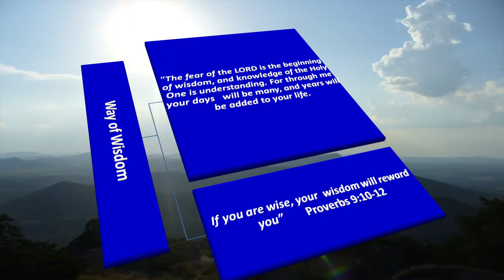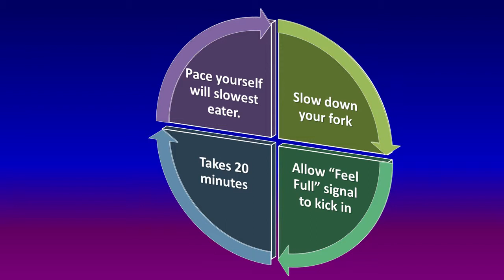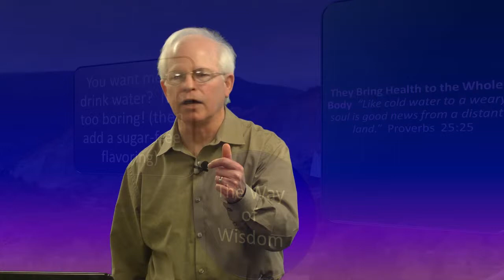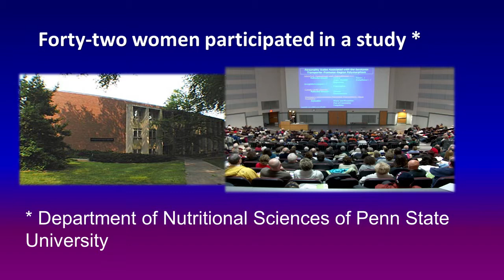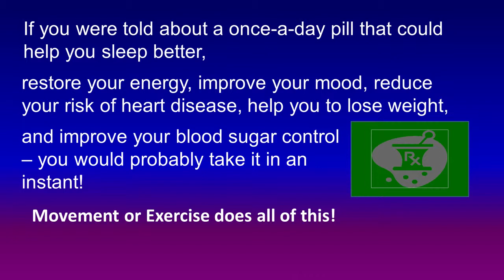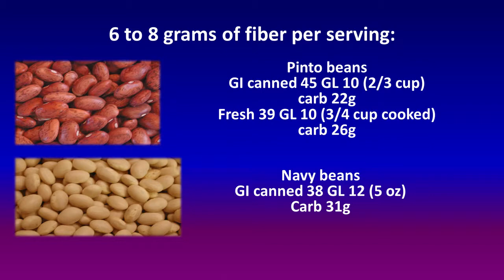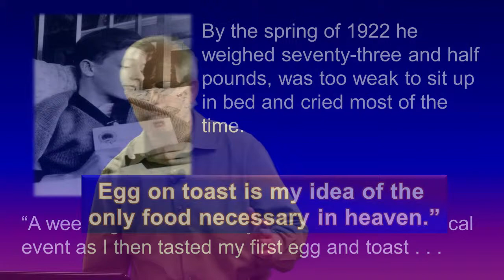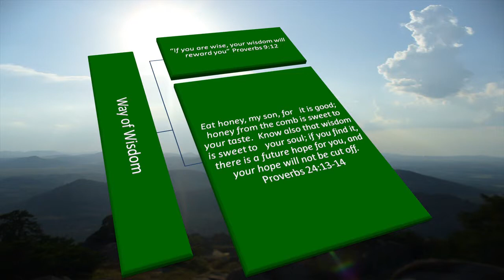Health and Wellness Seminar - Session 2 - Part 2 – Ken Ellis